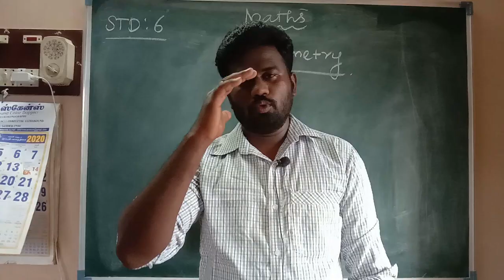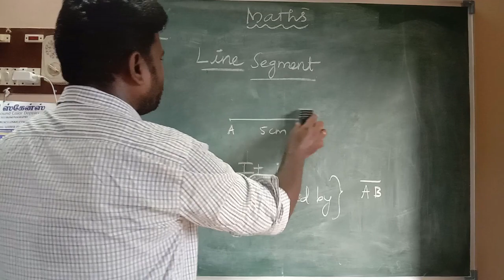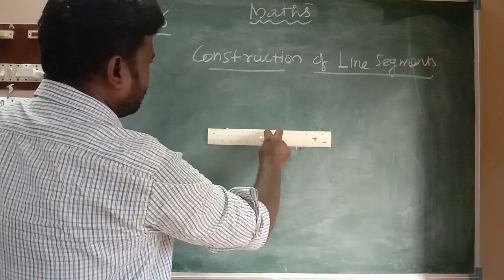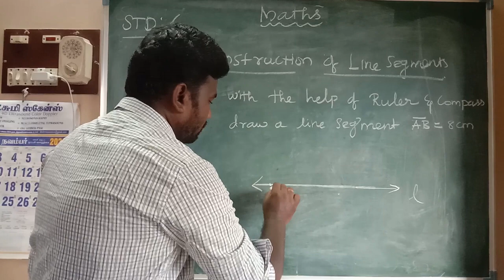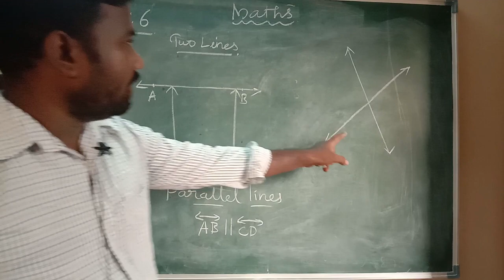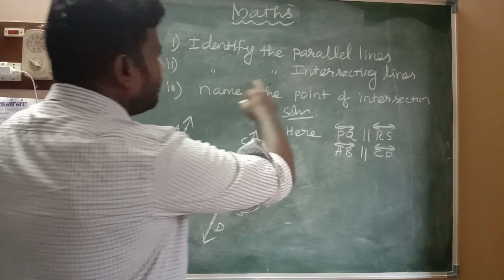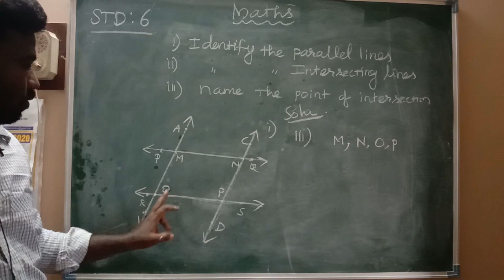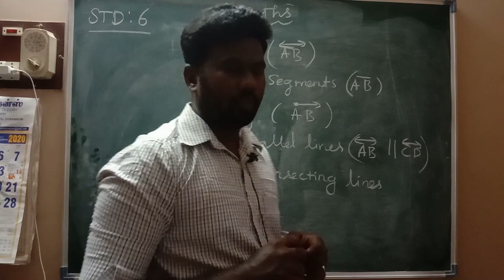6th Std | Maths | Chapter - 4 | Geometry